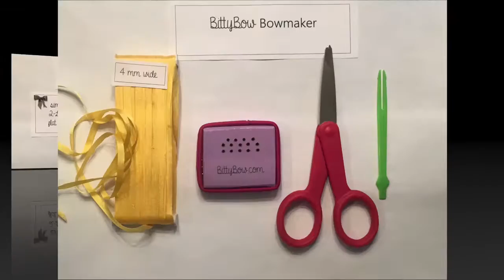Miniature Bow Tutorial Dollhouse Mini Scrapbooking Doll Dressing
Bitty bow Bowmaker dollhouse miniature silk ribbon bow tutorial.

Bittybow.com